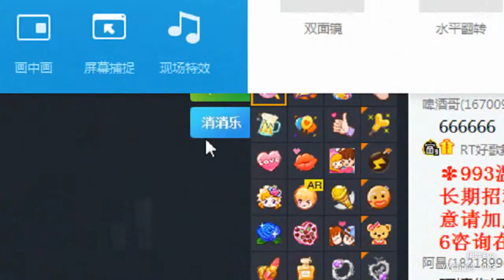YY LIVE 燃舞蹈 依娃 -《燃舞蹈》（Artists・Sing・Music・Dance・Instrument・Talent Shows・DJ・KPOP・Remix・LIVE)